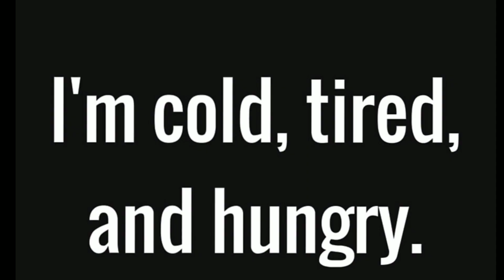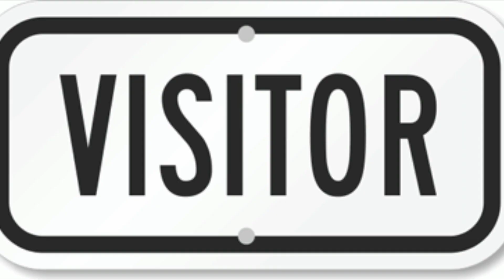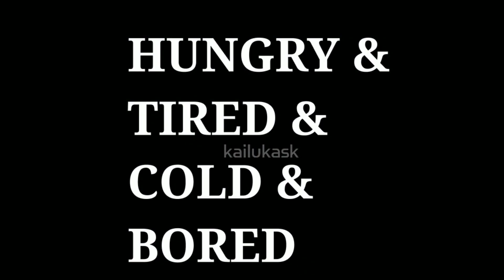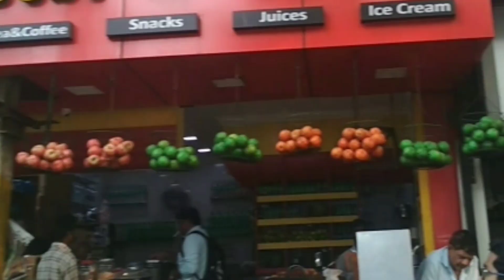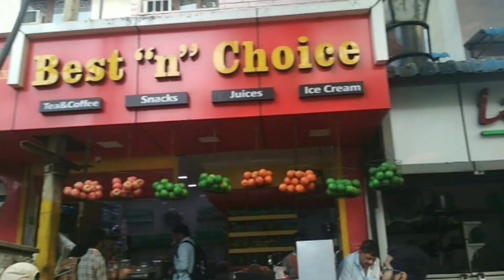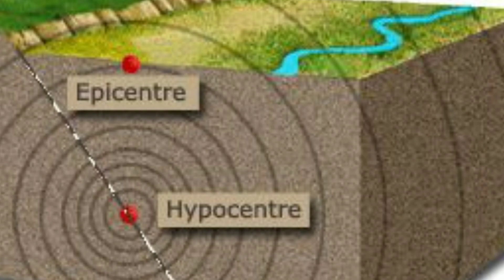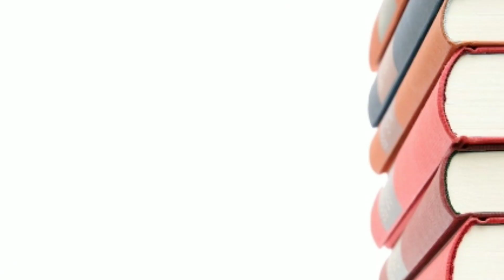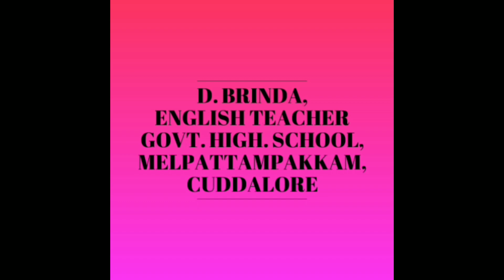Earthquake part 1 class 9 unit 3 supplementary explanation in English and Tamil with images for easy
Video from D. Brinda,English Teacher GHS melpattampakkam  Earthquake  part 1 class 9 unit 3 supplementary explanation in English and Tamil with images for easy understand understanding